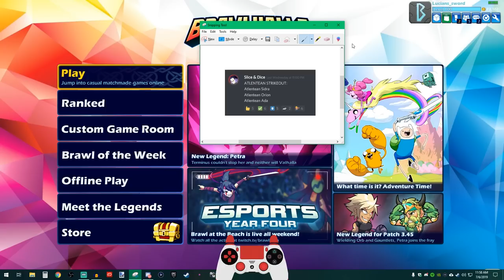Atlantean Strikeout! ► Ada + Sidra + Orion ◄ Brawlhalla 1v1 Diamond Gameplay